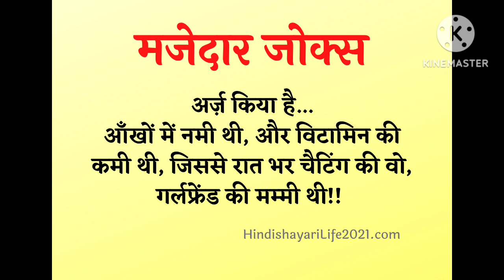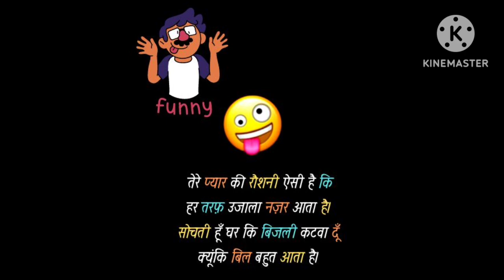please subscribe my channel